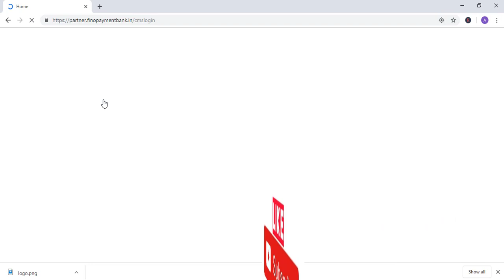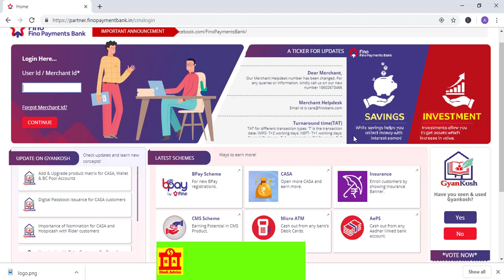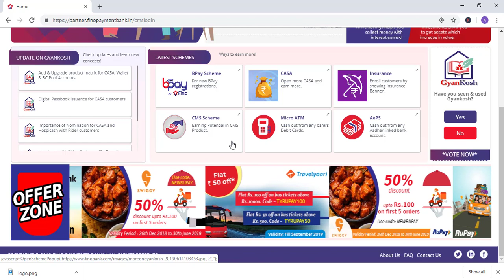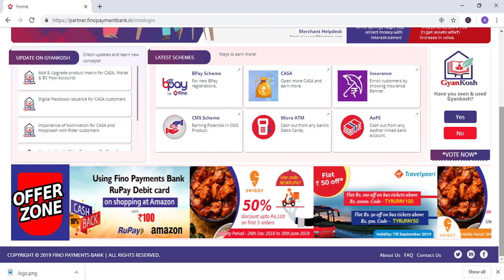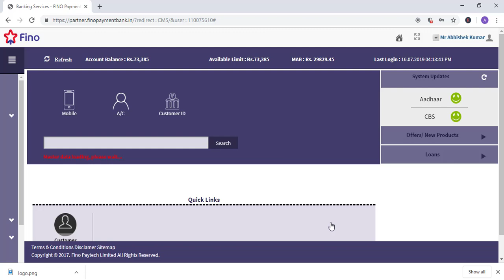Fino payment bank login portal में हुआ बड़ा बदलाव | fino payment bank new update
Fino payment bank login portal में हुआ बड़ा बदलाव | fino payment bank new update | fino payment bank partner login | Fino payment bank login portal changing
Hi